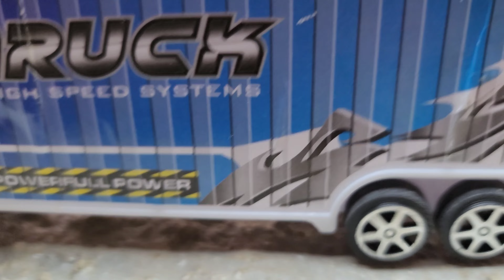SPORT CARS, DUMP TRUCK, THOMAS, TRUCK, TRONTON, HELICOPTER, AMBULANCE, TAYO THE LITLE BUS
TAYO, TRAKTOR, TRACTOR, THOMAS, TRAIN, SPORT CARS, DUMP TRUCK, THOMAS, TRUCK, TRONTON, HELICOPTER, AMBULANCE, TAYO THE LITLE BUS